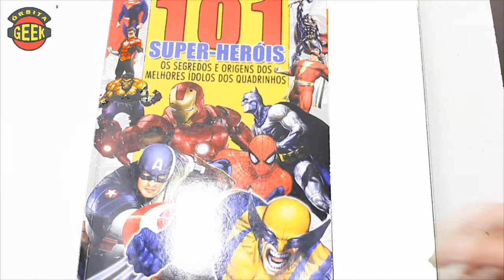STAR WARS Os Últimos Jedi CRÍTICA REAÇÃO E OPINIÃO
STAR WARS: Os Últimos Jedi CRÍTICA REAÇÃO E OPINIÃO deste filme tão esperado e que traz tantas reviravoltas na história

sábados 14:30h na TV NOVA NORDESTE - TV CULTURA